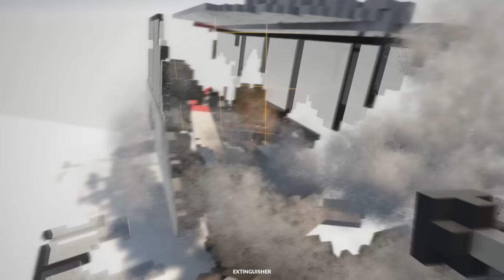Oggy Try To Eat Cocomelon In Teardown With Jack!